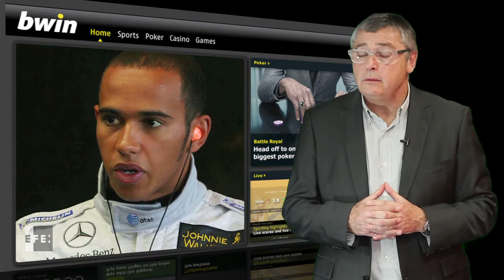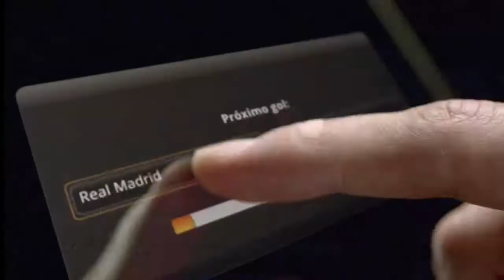¿Hay alguien que pueda dudar todavía de Vettel?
Espectacular carrera que tuvimos la oportunidad de vivir el pasado domingo en el G.P. de ABU DHABI.

Sebastian Vettel en un alarde extraordinario de pilotaje consiguió llegar en tercera posición partiendo en última posición desde el pit lane.

¿No les pareció impresionante amigos?